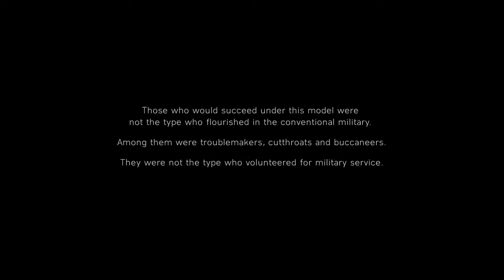Battlefield™ V: Under No Flag - Act I: Crossing Lines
In London, notorious criminal Billy Bridger is arrested for armed robbery, arson, assault, and criminal use of explosives, placing him in solitary confinement. However, George Mason, an officer, offers him to a unit he is creating, the Special Boat Section, as it is in line with Bridger's persona. Initially, Bridger refuses, but asks what kind of unit it is. Mason asks him if likes the seaside in reply.

Later, the battleship HMS Sussex deploys Bridger, Mason, and two soldiers behind enemy lines in a rainy Africa. On the way, they split in teams of two, and encounter their main objective, the Stuka aircraft. Bridger and Mason conduct reconnaissance in a nearby Luftwaffe airfield. The two then head to the airfield to destroy the aircraft with conventional bombs and Bridger's "safecracker specials", but the results become mixed: Mason's targets were destroyed, but Bridger's "special" did not explode as the Stuka begins taking off, dropping the bomb.

With Bridger's bomb failing to explode, Bridger begins attacking the midair Stukas using Flak 38.